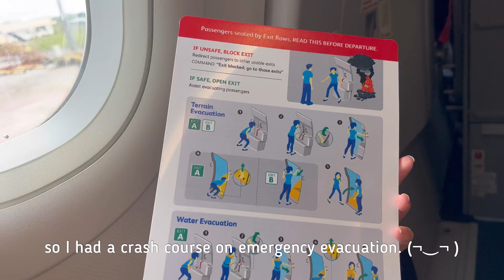BLUEWATER PANGLAO BEACH RESORT ROOM TOUR + BEST ACTIVITY IN BOHOL DOLPHIN WATCHING + VIRGIN ISLAND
✨Come with me and let’s explore Panglao, Bohol in 2022!

✈️: March 12-15, 2022 - No COVID-19 Test Required
🌴 Bluewater Panglao Beach Resort
🐬 Dolphin Watching
🏝 Virgin Island, Panglao - sandbar, live alupihang dagat, abalone and sea urchin

0:00 Intro
0:15 Let's go to the airport!
0:34 Touchdown Bohol
1:00 Bluewater Panglao Beach Resort
1:27 Room Tour
3:00 Resort Tour
3:42 Where to Eat in Bohol (on my next vlog)
4:12 Dolphin Watching (MUST-TRY)
5:50 Virgin Island - Exotic seafood + price
6:40 Trying Abalone
7:10 Eating Moving Sea Urchin
8:52 Lunch at Saffron, Amorita Resort
9:27 Emergency Exit Window Seat
9:54 on my next vlog!

My 4D3N Bohol Itinerary
Day 1: Arrival, Bohol Bee Farm, Room tour, MIST
Day 2: Resort tour, Lunch, Moadto Strip Mall, Alon, Best Western Plus The Ivywall Resort - Panglao
Day 3: Dolphin watching, Island hopping, Saffron, Amorita Resort, munimuni at Alona Beach, Lotus Storm, Moadto Strip Mall, Bamboo Place
Day 4: Stroll Alona Beach, Departure

🎹 Musician: @iksonmusic
🎹 Musician: LiQWYD
🎹 Musician: LiQWYD
🎹 Musician: LiQWYD
🎹 Musician: @iksonmusic

📱 Shot and edited using iPhone 13 Pro

✨Thank you and see you on my next little adventure! 😘